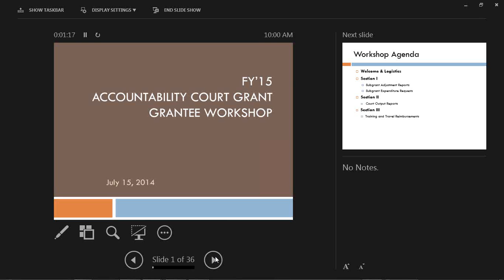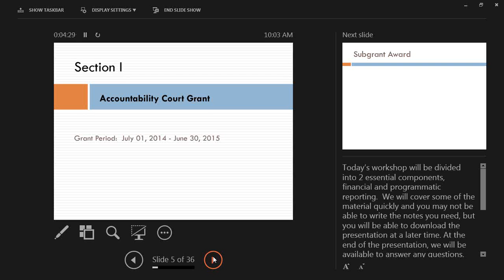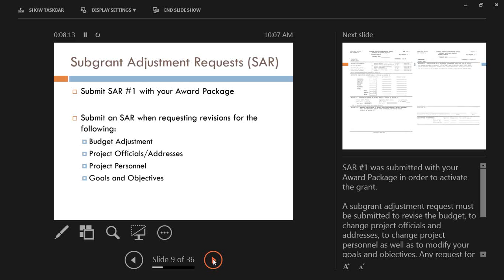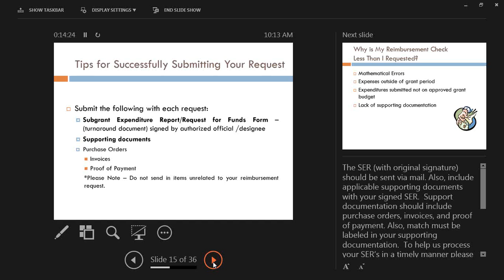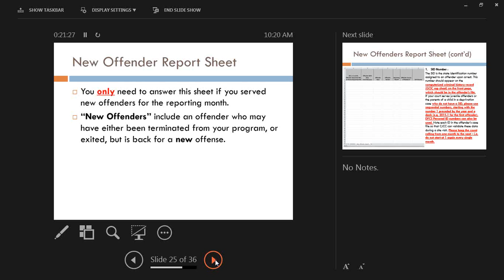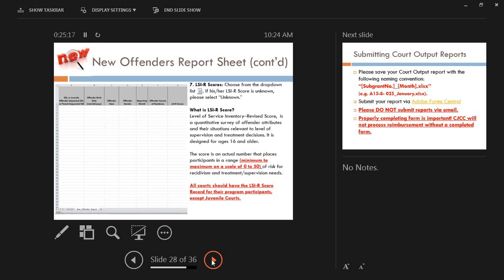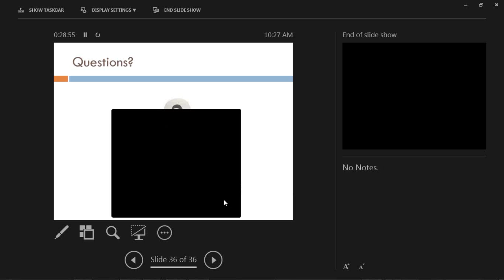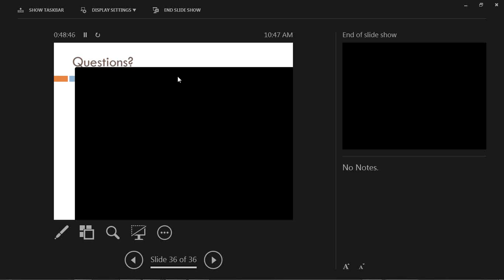Accountability Court FY 2015 Grant Webinar